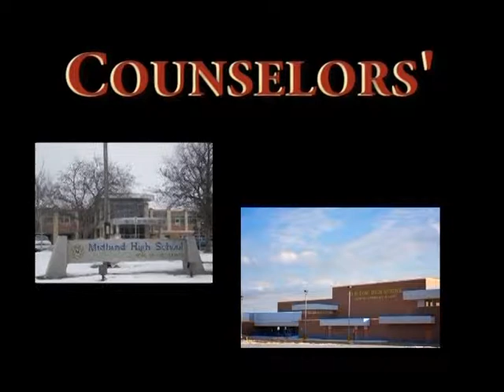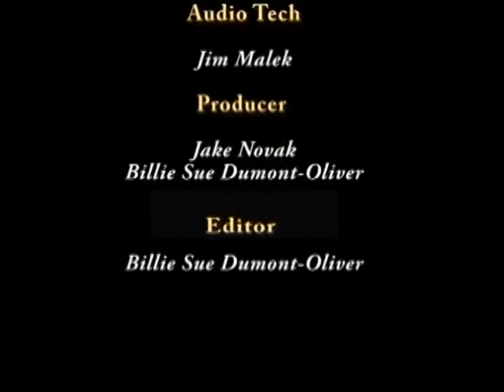Counselors' Corner - May 2013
Lori and Craig talk about the seniors last day and what to expect.